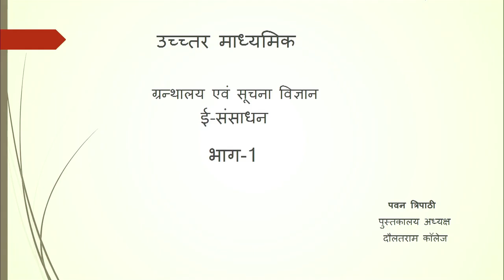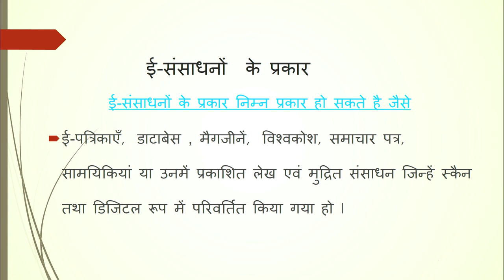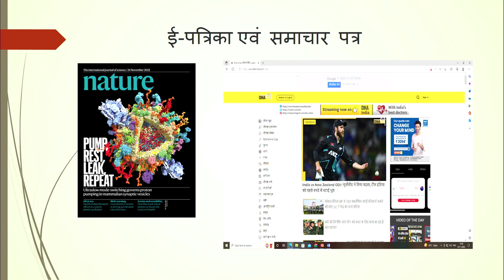पाठ 8-इलेक्ट्रोंनिक संसाधान (Part-1)